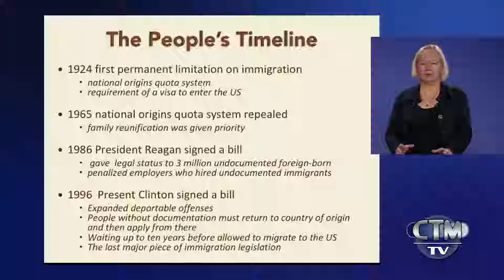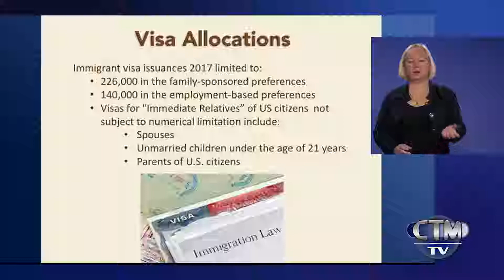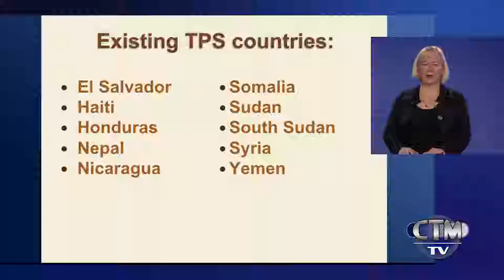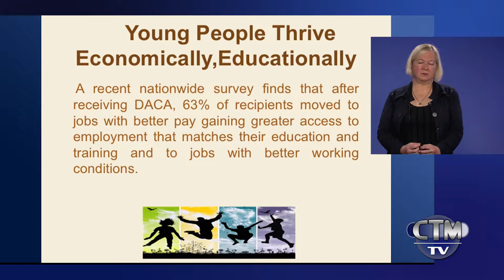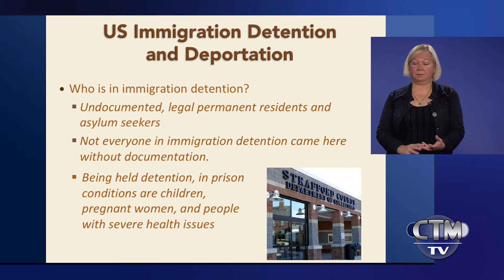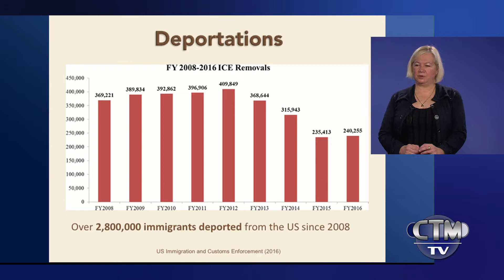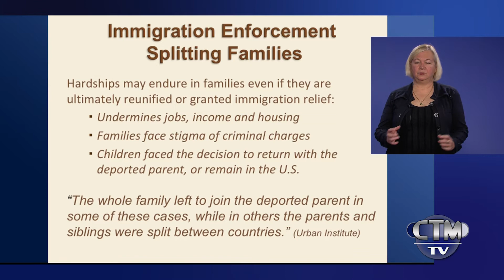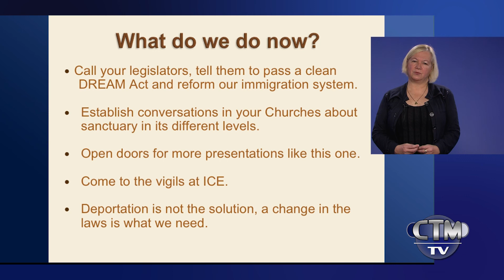Immigration 101: A Presentation of Current Laws by Eva Castillo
Eva Castillo or Welcoming New Hampshire presents an overview of the current U.S. immigration laws. Produced by Steven Cioletti